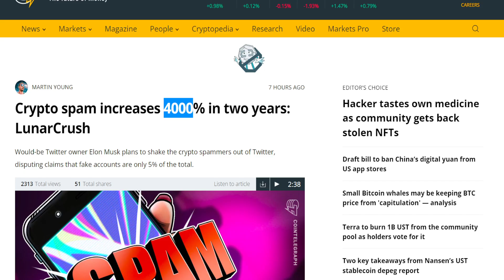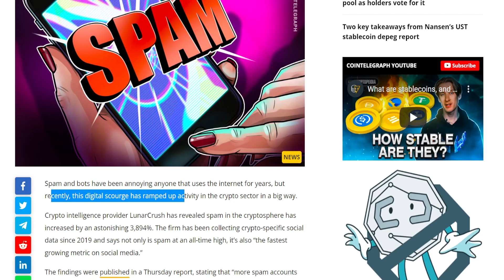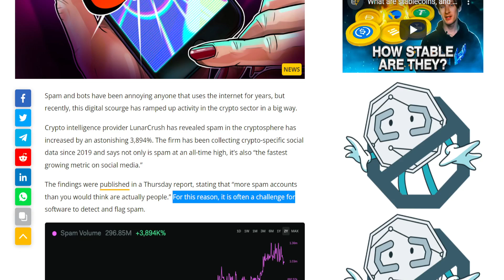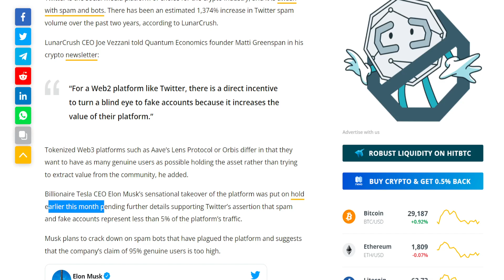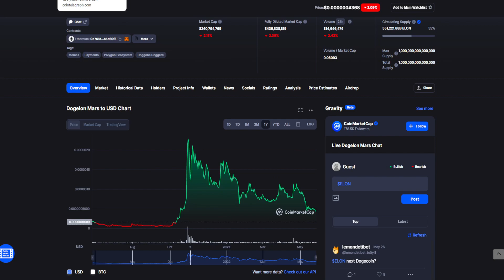DOGELON MARS BIG UPDATE: THIS WILL MAKE YOU RICH! MUST SEE! (PRICE PREDICTION UPDATE TODAY 2022)